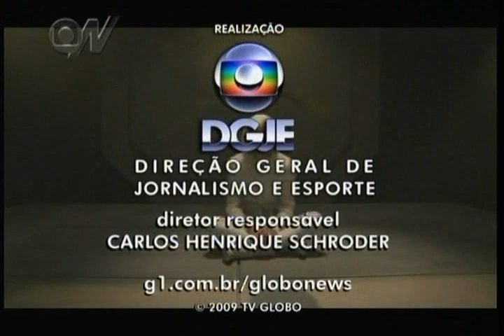Eles serão imortais dentro de 20 anos - Parte 03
O cientista afirma que dentro de 20 anos os seres humanos terão capacidade e tecnologia para tornar qualquer um imortal, graças a nanotecnologia.
Ele diz que, teoricamente, a nanotecnologia poderá substituir qualquer orgão de nosso corpo com uma eficácia milhares de vezes melhores que a original.
Dentro de 25 anos poderemos fazer um mergulho de quatro horas sem ao menos precisarmos de oxigênio
by Nakamura